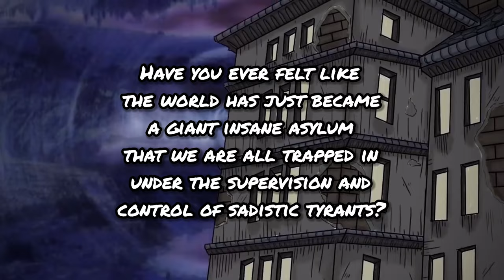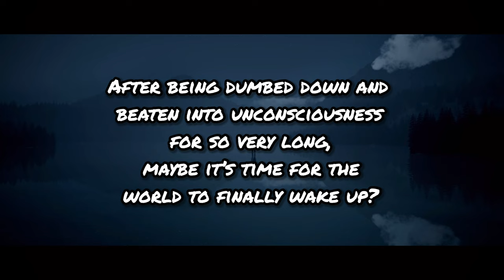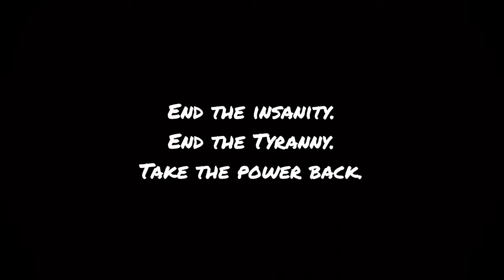Graves of the Innocent - Kill the Bull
Thanks for checking this out to whoever does!